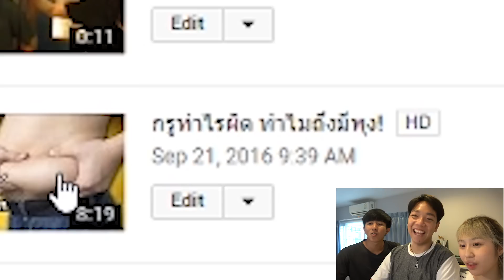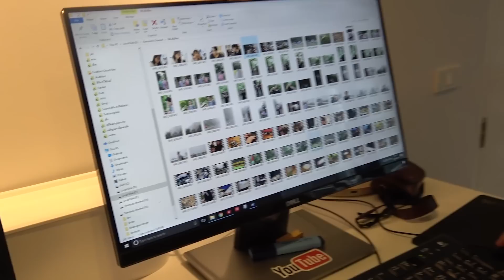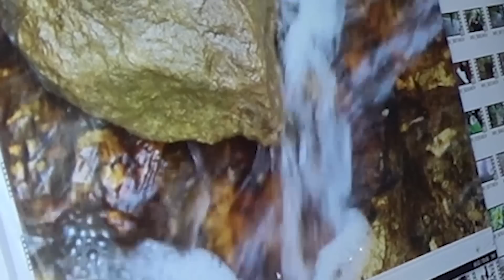วิดีโอลับที่อัพไว้เมื่อครึ่งปีที่แล้ว | My พุง the series (EP. -1)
มาครับบบ ซีรี่ยาวมาแล้ว

ใครอยากทำ Youtube แนะนำช่องนี้เลย